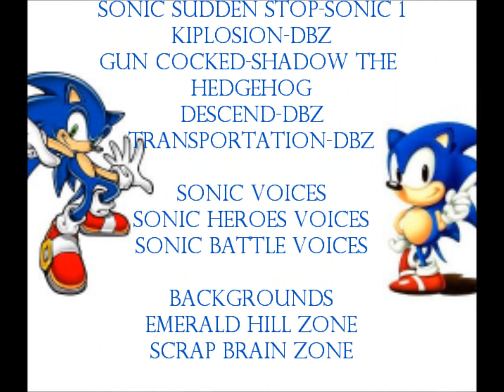Sonic Sprites Adventures Episode 4 Sonic vs Shadow Tragic at The Eggman's Base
Sonic fights Shadow. Meanwhile ClassicSonic gets into trouble fighting Eggman